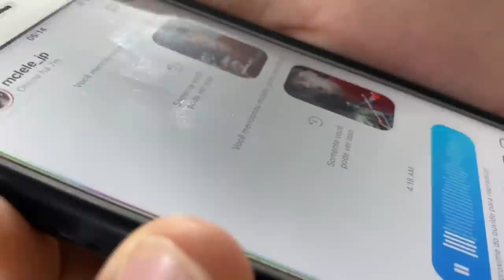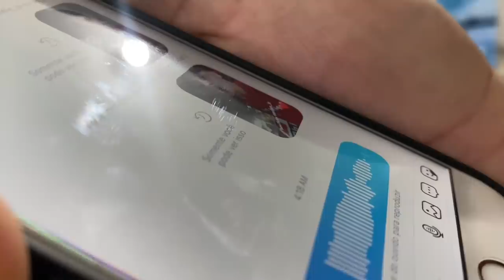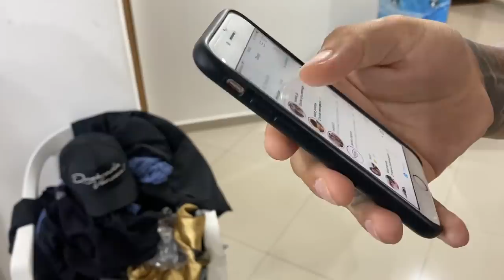VOU TER QUE MUDAR DA QUEBRADA